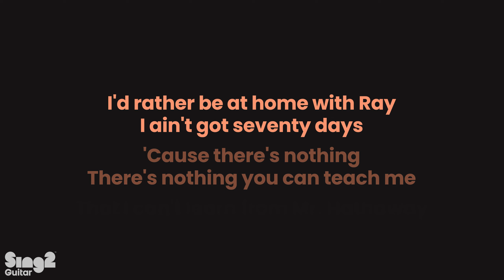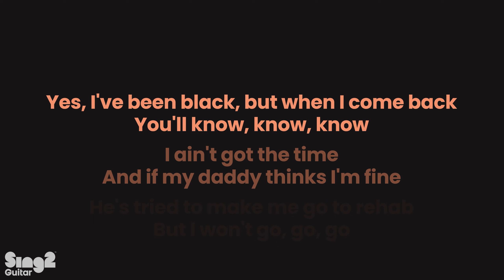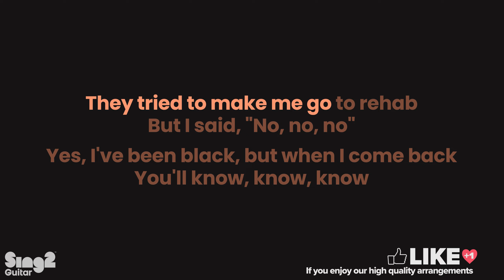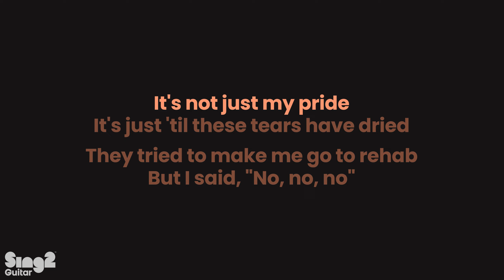Rehab - Amy Winehouse (Karaoke Acoustic)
Amy Winehouse - Rehab | Acoustic Guitar Karaoke Instrumental with Lyrics
Iconic song. Iconic artist. Here's 'Rehab' by Amy Winehouse!

𝗩𝗲𝗿𝘀𝗶𝗼𝗻 𝗡𝗼𝘁𝗲𝘀
▶ Tempo is 145.5 bpm. The key is C.

𝗖𝗼𝗺𝗺𝘂𝗻𝗶𝘁𝘆 💞 𝗪𝗲’𝗿𝗲 𝗙𝗼𝗿 𝗔𝗹𝗹 𝗦𝗶𝗻𝗴𝗲𝗿𝘀
𝗦𝘂𝗯𝗺𝗶𝘁 𝗮 𝗖𝗼𝘃𝗲𝗿
Be sure to tag @sing2music on the relevant platform, and use the #’s below that reflect the instrumental music being used.
You’ll also be featured in our Community Playlist on our YouTube Channel Homepage!!

𝗦𝘂𝗴𝗴𝗲𝘀𝘁 𝗦𝗼𝗻𝗴/𝗞𝗲𝘆
Directly submit/suggest by messaging us and following the prompts:

𝗔𝗯𝗼𝘂𝘁 𝘀𝗶𝗻𝗴𝟮𝗴𝘂𝗶𝘁𝗮𝗿
As an artist-centric brand, our mission is to champion singers and provide them with simple, beautiful backing tracks for their live, studio or social media performances.

𝗥𝗲𝗵𝗲𝗮𝗿𝘀𝗮𝗹 𝗖𝘂𝗲𝘀
0:00 Intro
0:06 Chorus 1
0:33 Verse 1
0:59 Pre-chorus 1
1:12 Chorus 2
1:39 Verse 2
2:05 Pre-chorus 2
2:18 Chorus 3
2:32 Bridge
2:59 Pre-chorus 3
3:10 Chorus 4

𝗟𝘆𝗿𝗶𝗰𝘀
Words and Music by Amy Jade Winehouse

They tried to make me go to rehab but I said, "No, no, no"
Yes, I've been black, but when I come back you'll know, know, know
I ain't got the time and if my daddy thinks I'm fine
He's tried to make me go to rehab but I won't go, go, go

I'd rather be at home with Ray
I ain't got seventy days
'Cause there's nothing
There's nothing you can teach me
That I can't learn from Mr. Hathaway

I didn't get a lot in class
But I know it don't come in a shot glass

The man said, "Why do you think you're here?"
I said, "I got no idea"
I'm gonna, I'm gonna lose my Baby
So I always keep a bottle near

He said, "I just think you're depressed"
This me, "Yeah, baby, and the rest"

I don't ever wanna drink again
I just, ooh, I just need a friend
I'm not gonna spend ten weeks
Have everyone think I'm on the mend

It's not just my pride
It's just 'til these tears have dried